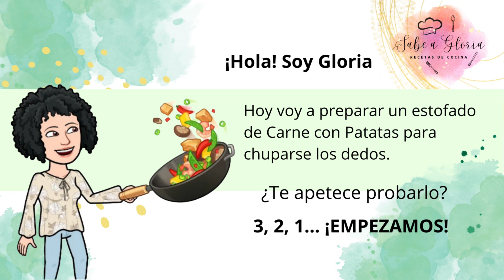Estofado de Carne con Patatas - Receta fácil y deliciosa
¡Hola! Soy Gloria y en el video de hoy os traigo la receta de un estofado espectacular.

🧾Estos son los ingredientes que hemos utilizado en esta receta:
- 500g de carne de cerdo
- 150g de guisantes
- 1 hoja de laurel
- 1 cebolla
- 1 tomate
- 2 pimientos
- Aceite
- Pimienta
- Sal
- Pimentón de la Vera (dulce)
- Un chorrito de Brandy
- 4 patatas
- 3 huevos
- 2 dientes de ajo